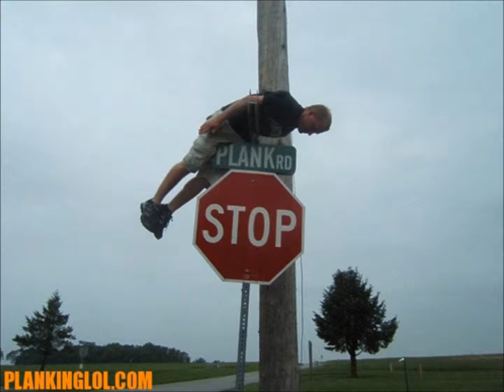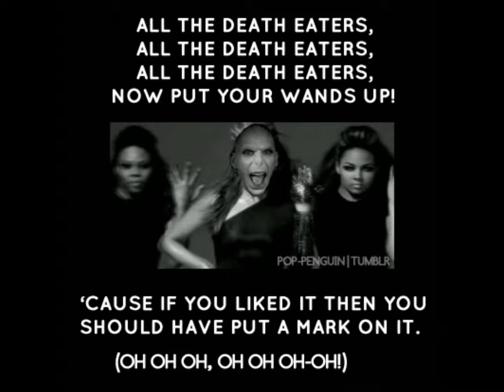randomness potter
even more of the randomness is back,along with potter madness